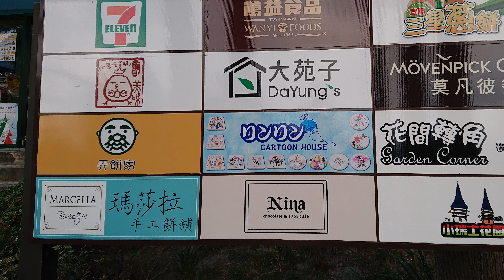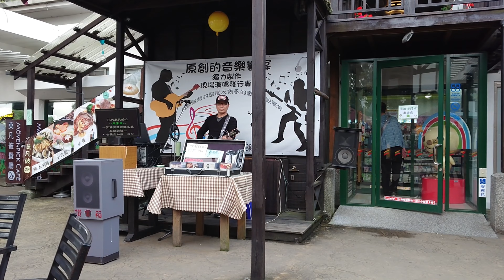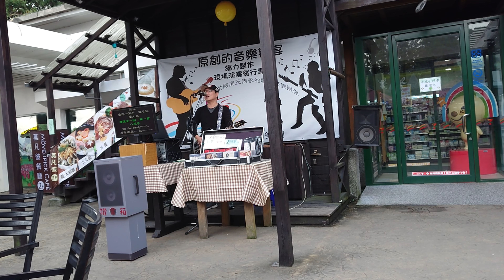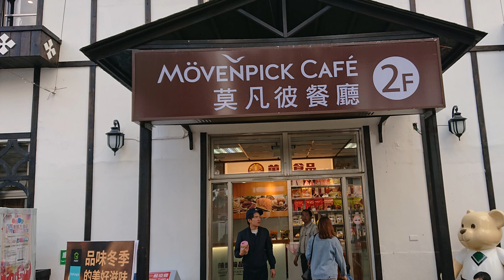南投~清境小瑞士花園4K